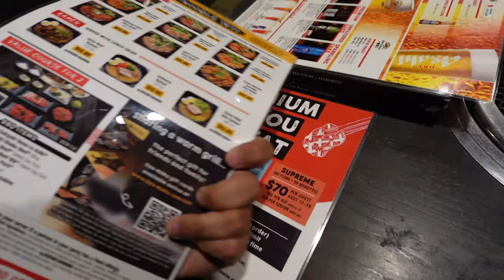BMW M4 GTS x BMW M5 COMP x BMW M4 CONVERTIBLE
lifewithkg
lifewithk
life with kg
kg bmw